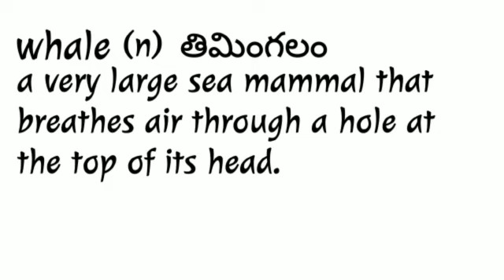Learn a word a day పదజాలం # Mad about English